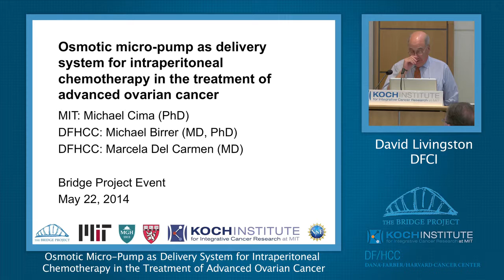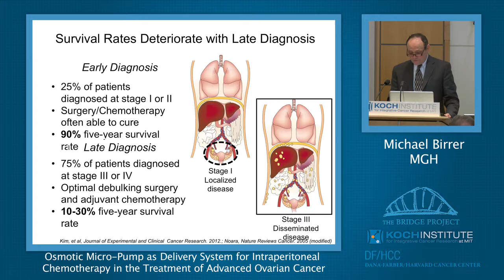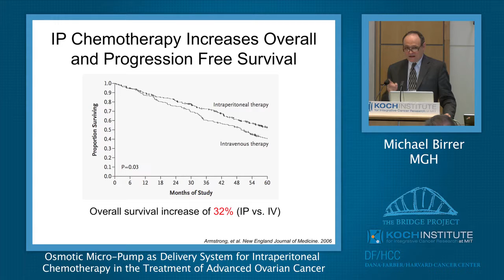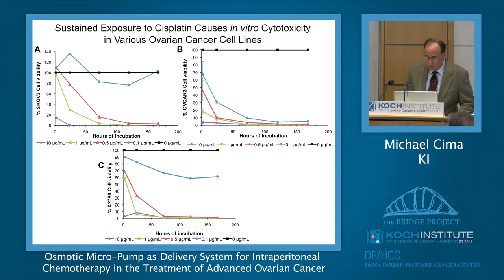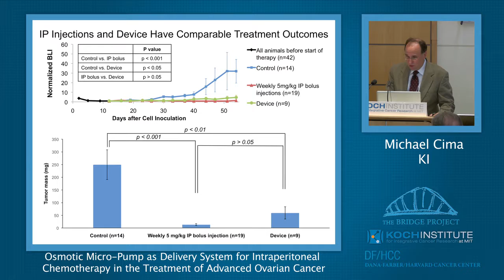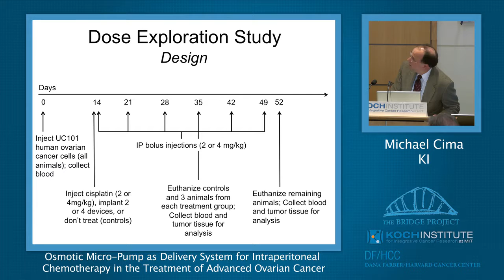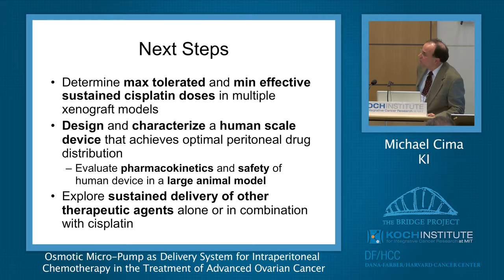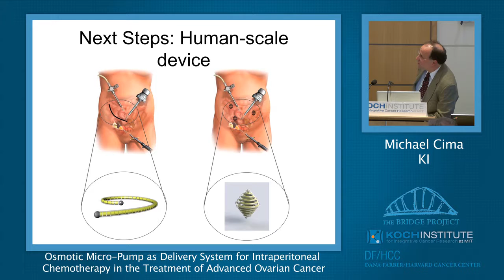Building Bridges Symposium, May 2014: Cima/ Birrer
Osmotic Micro-Pump as Delivery System for Intraperitoneal Chemotherapy in the Treatment of Advanced Ovarian Cancer

Michael Cima of the Koch Institute
Michael Birrer of Massachusetts General Hospital
Marcela Del Carmen of Massachusetts General Hospital